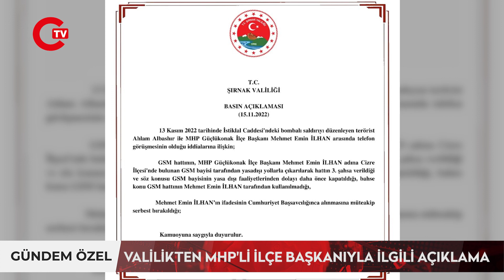Taksim bombacısı ile görüştüğü iddia edilmişti: Valilik MHP İlçe Başkanı ile ilgili açıklama yaptı